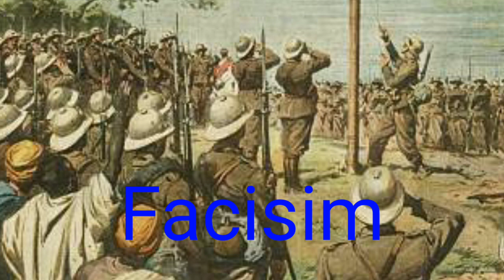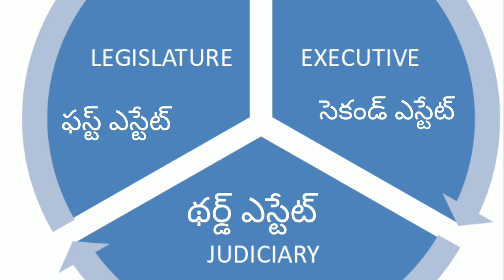20 April 2023